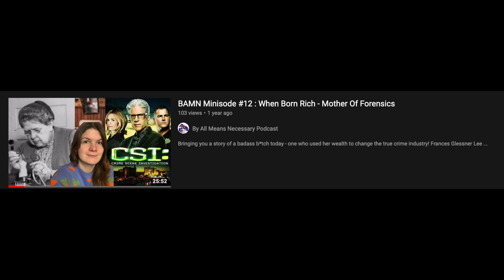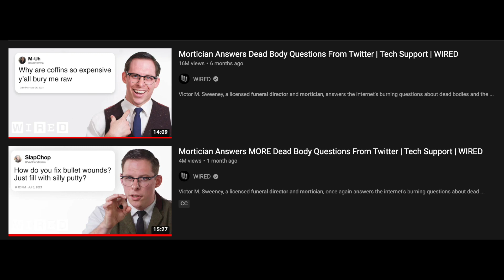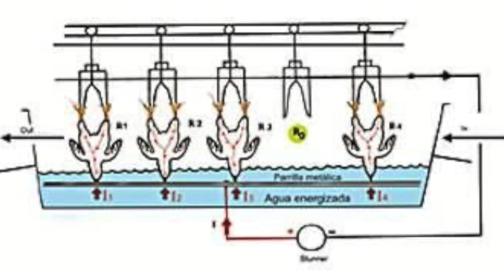BAMN Minisode #61 : The Miniature Killer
We're back to the fictional world with this one, guuyyyyys! And it's my fav fake crime plot EVER.

When a rockstar is found dead inside their home, the crime scene investigation unit discovers a miniature replicating the exact same crime scene they’re collecting evidence from. Once all of the suspects are cleared, the killer will be free to strike again and again, leaving a miniature replica of each crime scene behind.

With no apparent motive or victimology, how do you catch a serial killer?

To suggest any future topics, check out the case suggestion form

Pod links - follow the homegirl:

BAMN podcast